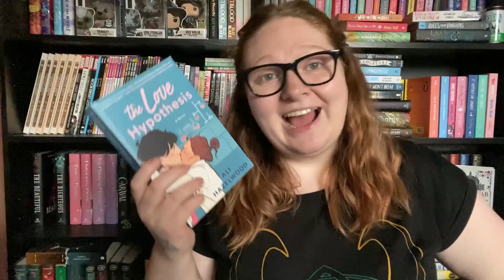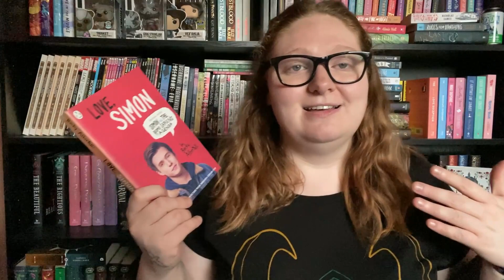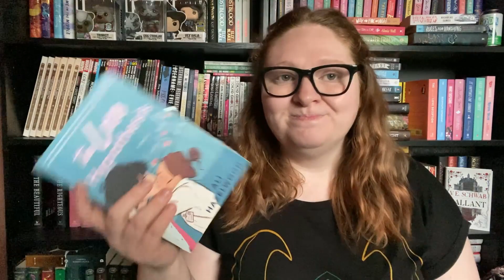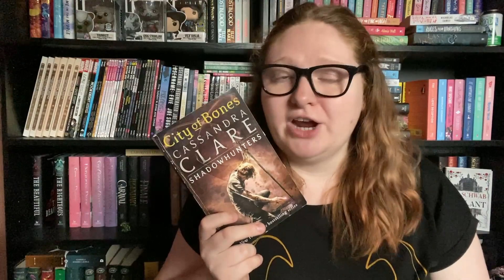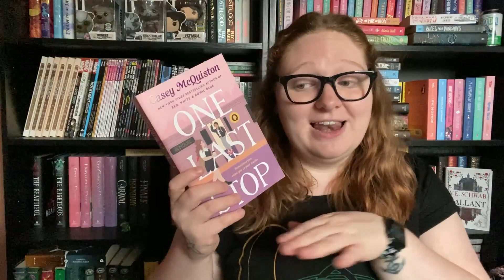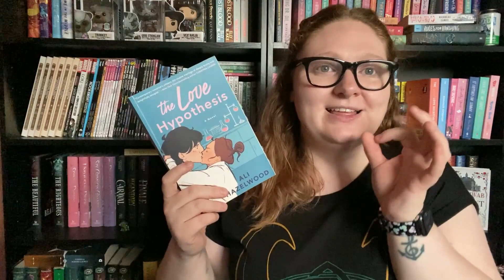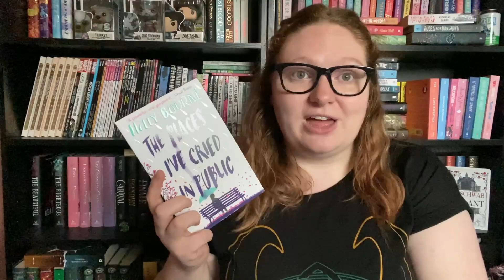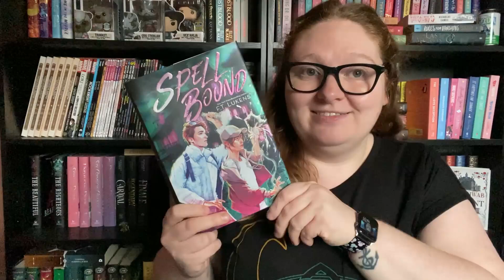Book Recommendations Tag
Tagged by: @AZebraReads
Original creator: @StephBohrer

Questions:
1. A book you tell people is your favourite
2. A book that is your guilty pleasure
3. A book everyone loved but you didn’t
4. A book you read the fastest
5. A book that deserves more hype
6. A book that is becoming a movie/tv show
7. A book that you reread the most
8. A book from a genre you don’t typically read
9. A book that deserves all the hype it gets
10. A book you usually recommend when asked to give a recommendation
11. A book that has your favourite characters
12. A book you wish you could live in
13. A book you thought you would hate but ended up loving
14. A book that made you cry
15. A book you wish you could read for the first time
16. A book that could cure a reading slump
17. A book you think everyone needs to read
18. A book you think would make an amazing movie
19. A book you wish everyone would give a shot even if it’s out of their comfort zone
20. A book you’ll never forget